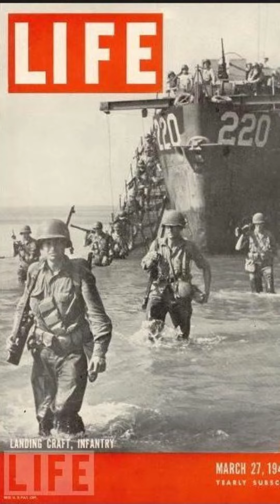Conoces las distintas caras de la mu3rt3?